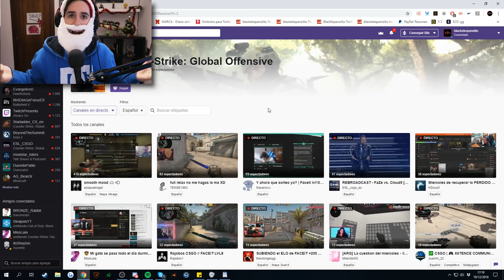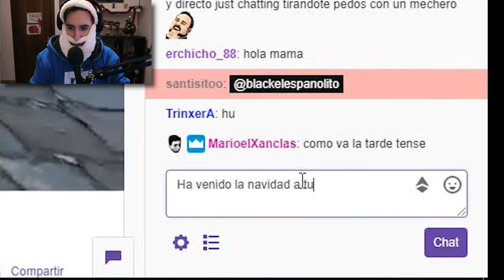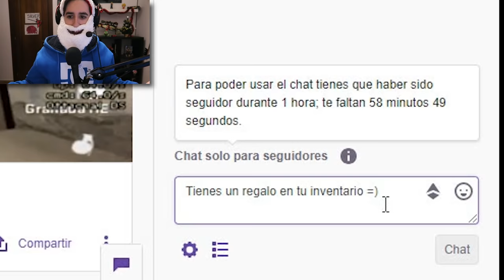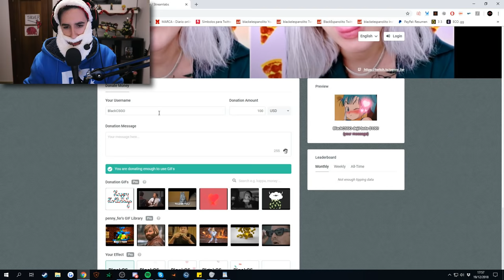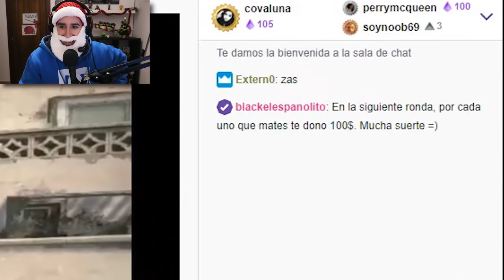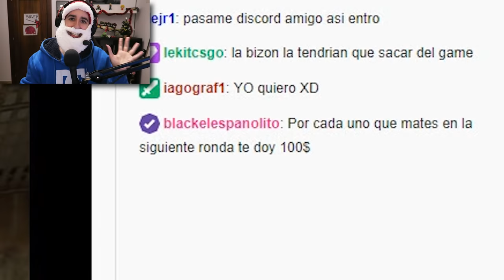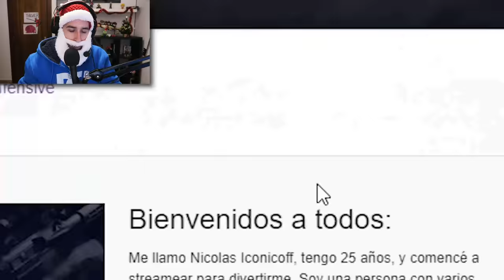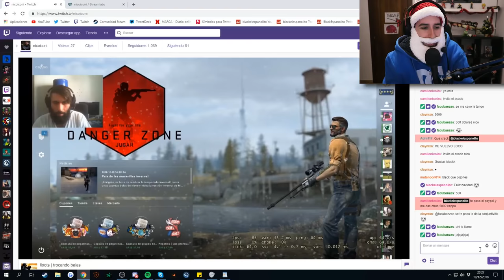POR CADA KILL, DONO 100$ | DONANDO STREAMERS DE CS:GO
►Streamers Donados